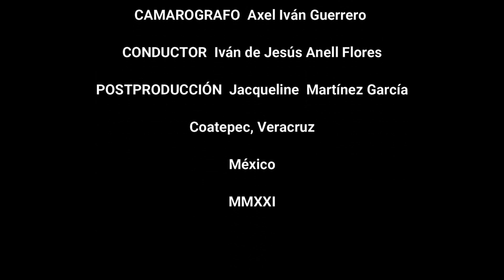Pronóstico del tiempo de la región de Coatepec del 16 al 19 de noviembre del 2021